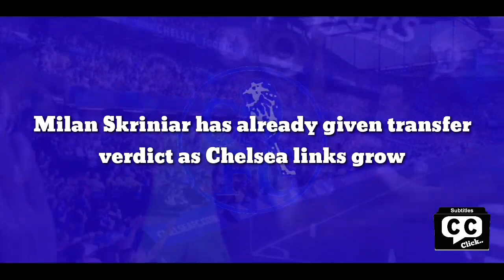OFFICIAL CONFIRMED: Slovakia star has already given transfer verdict as Chelsea agreement grow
Milan Skriniar has already given transfer verdict as Chelsea links grow

Chelsea have reportedly turned their attention towards a deal for Inter Milan centre-back Milan Skriniar as they look to replace Antonio Rudiger.

Blues manager Thomas Tuchel was said to be keen on a move to take Juventus defender Matthijs de Ligt to Stamford Bridge but a deal for the Netherlands international is proving difficult.

That has led to speculation the German will now look to Slovakian international Skriniar, who has been the subject of a number of unsuccessful bids from French giants Paris Saint Germain in recent weeks.

Reports in Italy have suggested negotiations between Chelsea and Inter started earlier this week as the two clubs look to strike a second deal following Romelu Lukaku’s loan return to the San Siro.

Inter are believed to be holding out for a fee of around £68million for one of their prized assets - although recent quotes from Skriniar suggest he may need some persuading to move to the Premier League.

Speaking to Pravda earlier this month, the powerful centre-back said: “I'd love to do something similar to what Marek Hamsik did at Napoli.

“My future is at Inter, I have a contract and nothing has changed. There are transfer rumours every six months, but there's nothing specific. I am very satisfied at Inter.

“We won two trophies, the Coppa Italia and the Supercoppa Italiana. People talked about it as if this season was going to be a catastrophe because we lost two key players and the coach.

“Instead, Simone Inzaghi arrived, gave his identity to the squad and we proved that we are among the best in Italy and Europe.”

Skriniar is not the only defender to be linked with a move to Stamford Bridge in recent weeks.

Napoli centre-back Kalidou Koulibaly, Sevilla star Jules Kounde and former Blue Nathan Ake have all been named as reported targets over the last month.